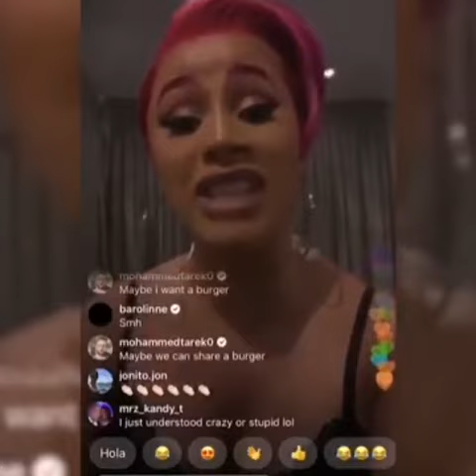La artista CardiB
Aclara comentarios que hiciera de los Dominicanos y los Haitianos